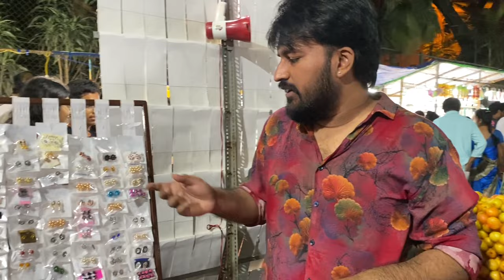Kadalekai Parishe 2023 | Krutika Ravindra | Basavanagudi | Vlog | Bangalore | Karnataka